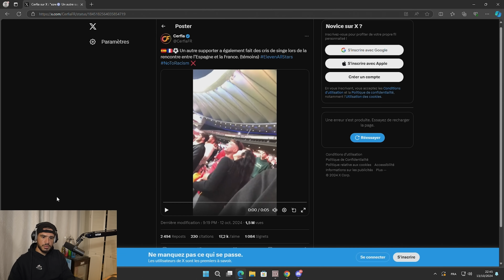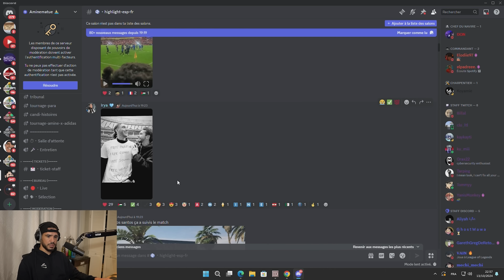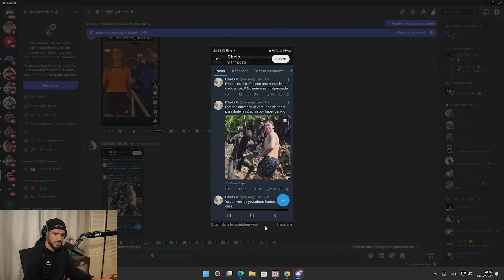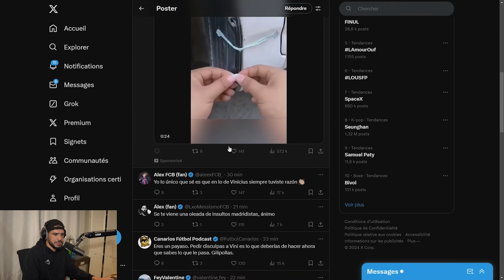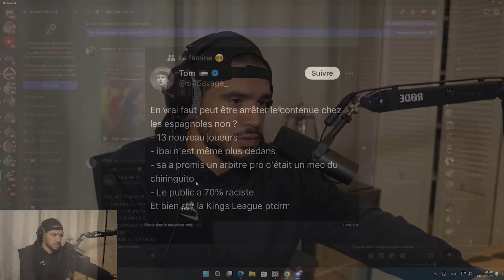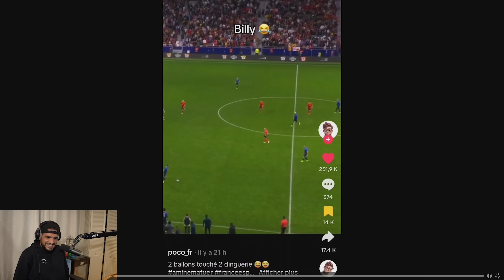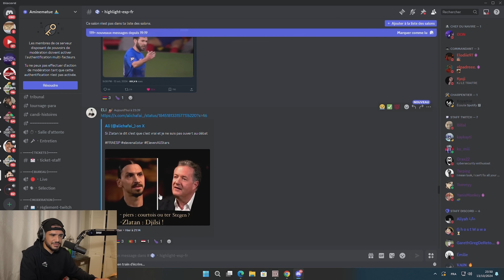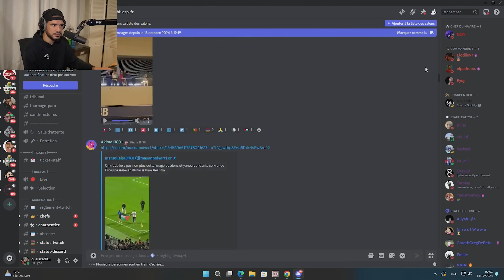DÉBRIEF DU MATCH RETOUR FRANCE ESPAGNE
Retrouvez Amine en Live sur Twitch tous les Lundis ,Mercredi, Jeudis Vendredis et Dimanches à 21h